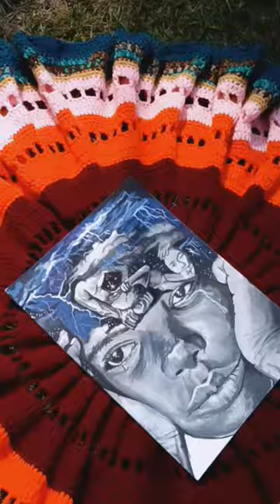Deyalba's Dream Rug 💗✨ for Prayer and Meditation W/ Innovative Collaborative Art 🎨🎭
@Mightyone13 ft. Artist
Deyalba's Dream Rug 💗✨ for Prayer and Meditation
Innovative Collaborative Art 🎨🎭